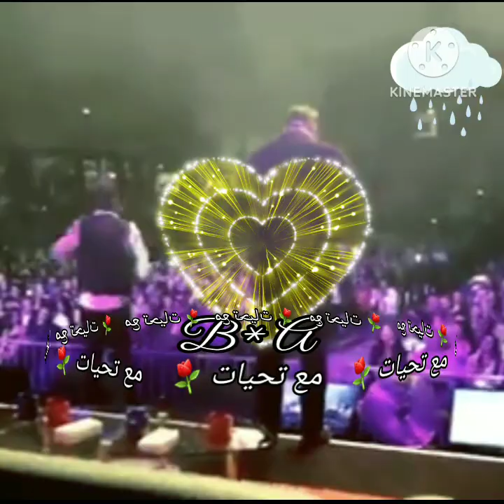هاكان التون..تليفون 🍁 Hakan Altun.. Bir Telefon * Lyrics B * A 🍁